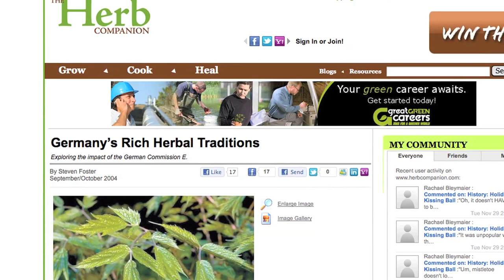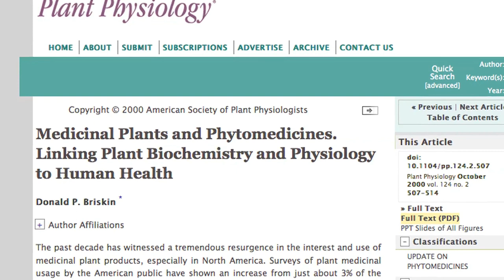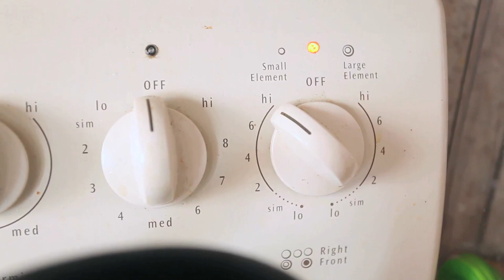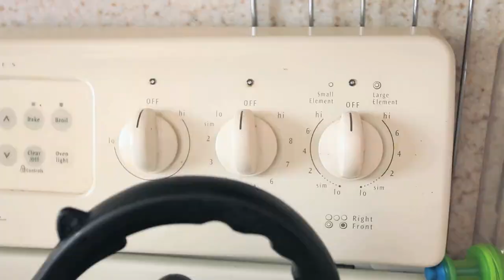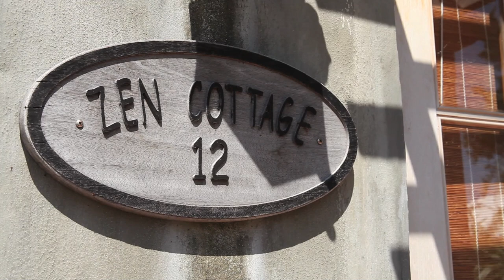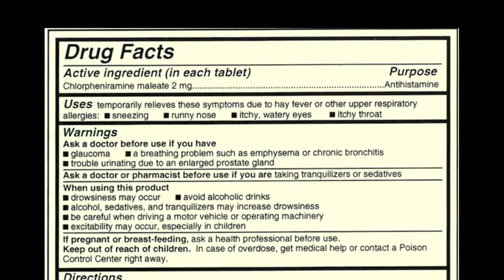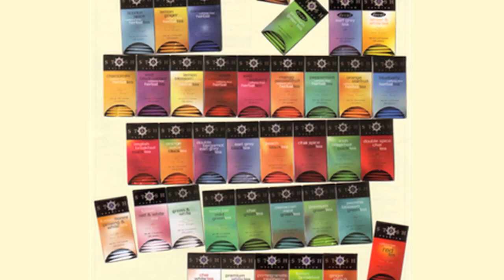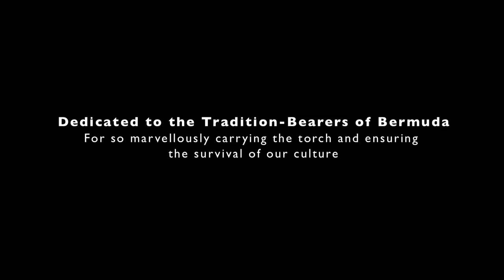BFDS EP 4 - Medicinal uses of Plants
The fourth installment of the Folklife Documentary Series originally released in 2012. In this episode...